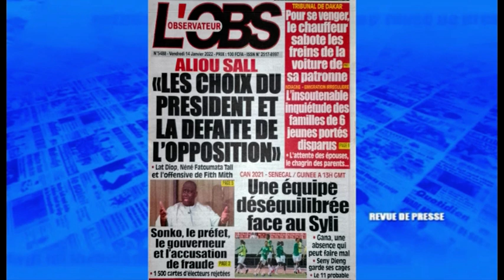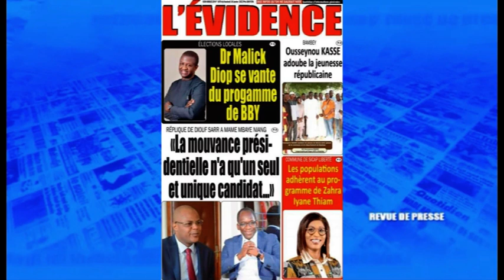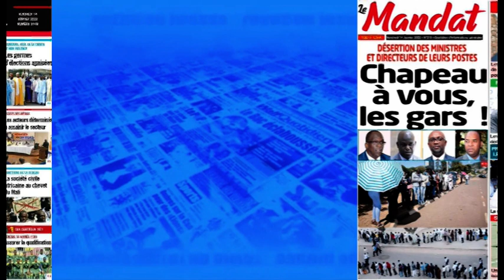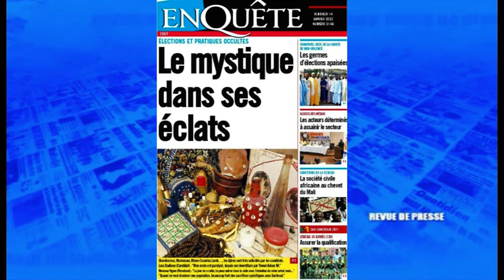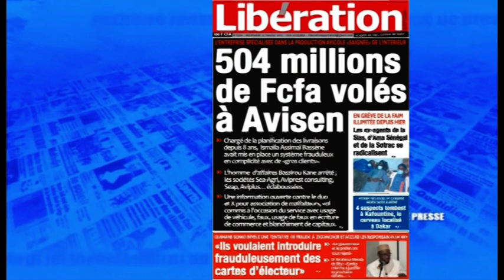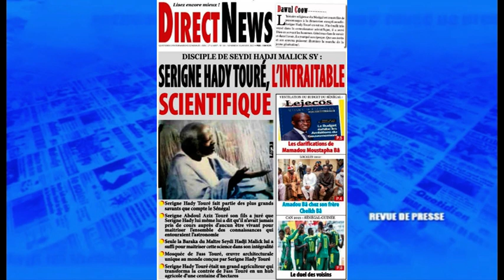La revue de presse wolof commentée par Boune Khatab Gueye